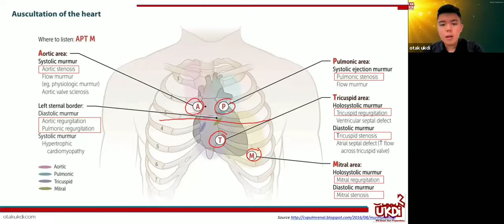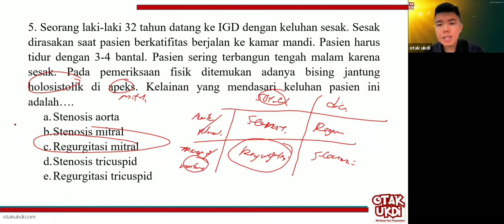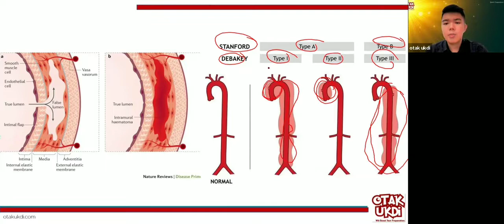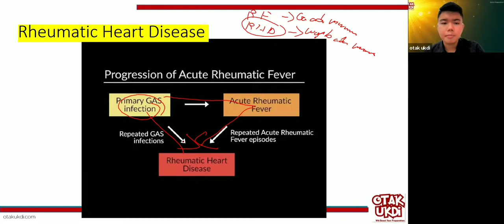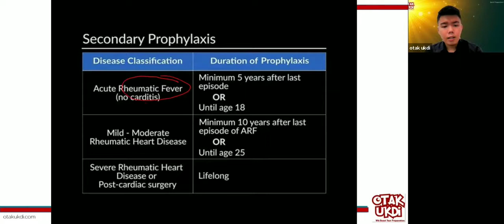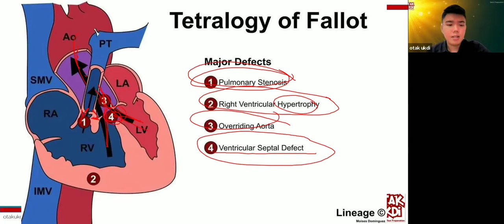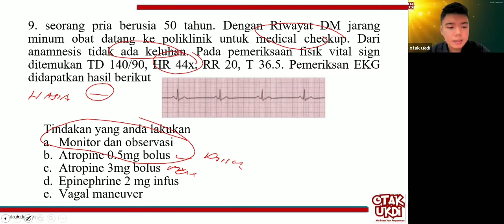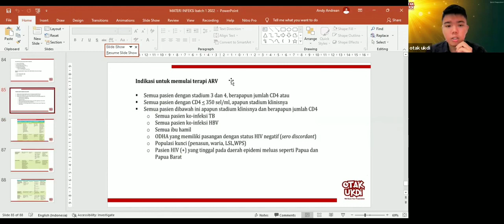#4 Les UKMPPD Kardiologi - Materi Kedokteran dan Kesehatan